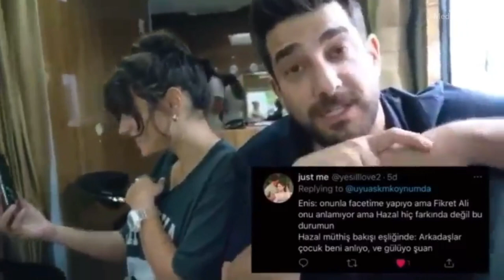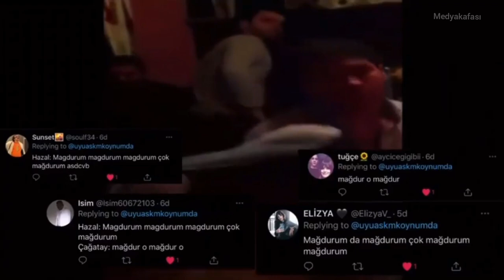Hazal Kaya Once Said😂